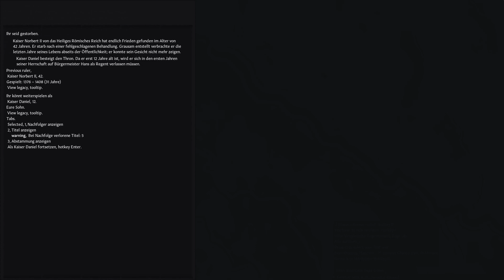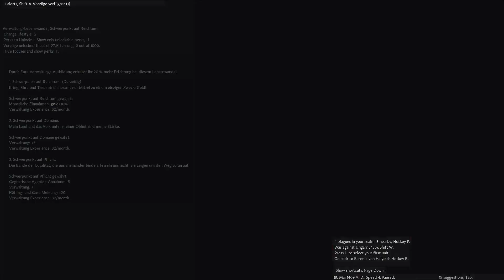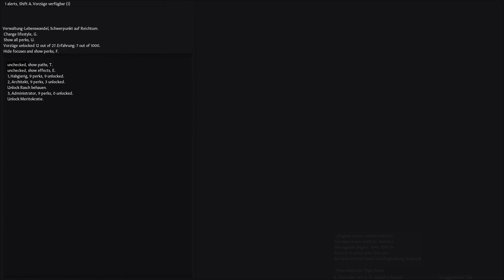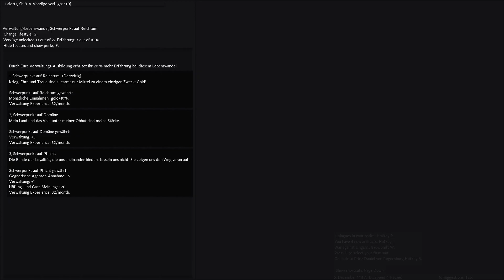die epplers 79 Kaiserliche Expansion